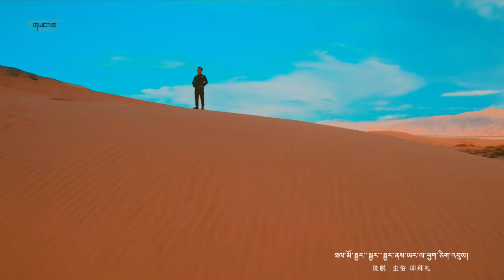Tibetan Song ཆོས་ཀྱི་སྒྲོལ་མ། གླུ་བ་ བསྟན་ནོར། Cover By Tennor